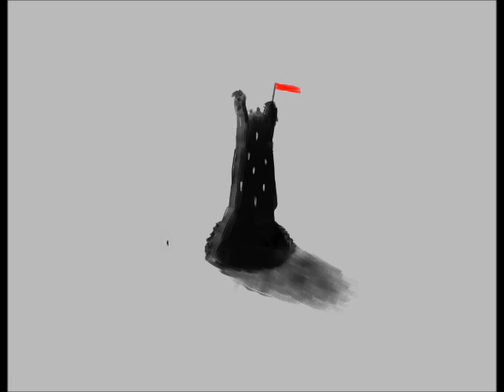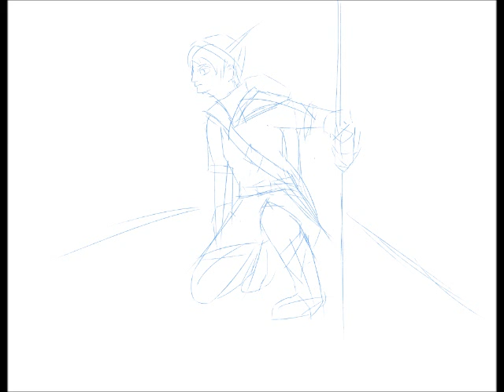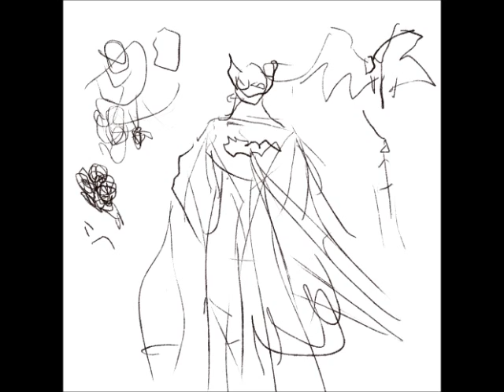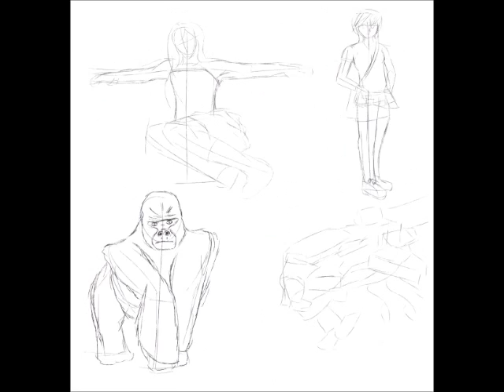Year 3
Another completed year of learning how to draw. As usual, a bunch of these pictures are pretty close studies of familiar pictures you might have seen from about the internet; imitation is for learning purposes only.

Songs:
Level Complete - Stemage
You've Got The Touch - Stan Bush